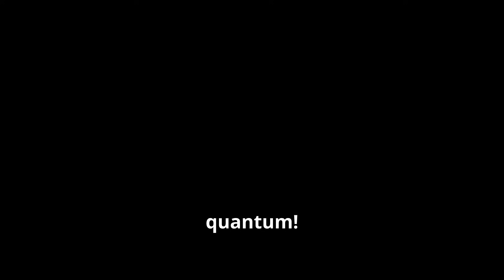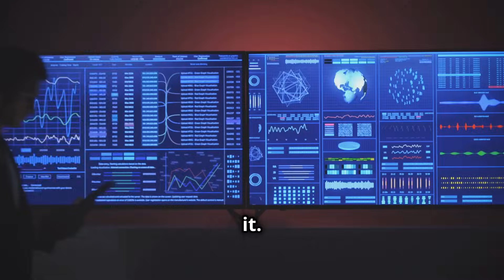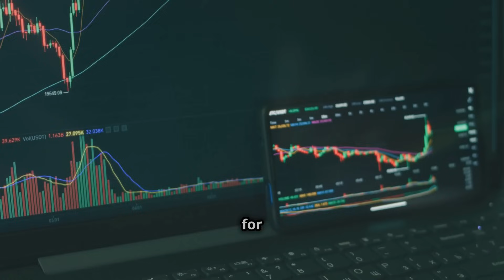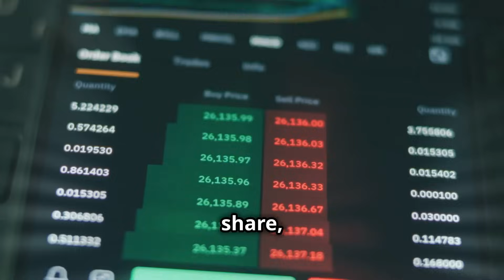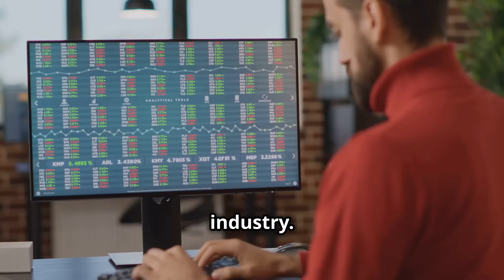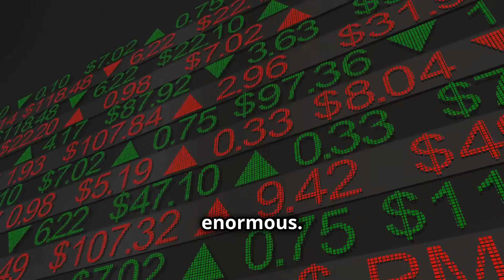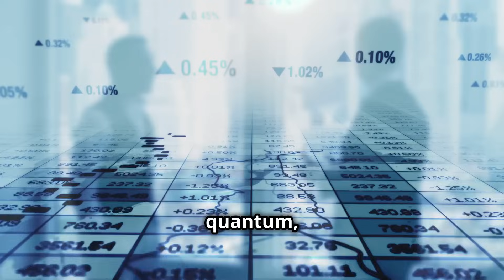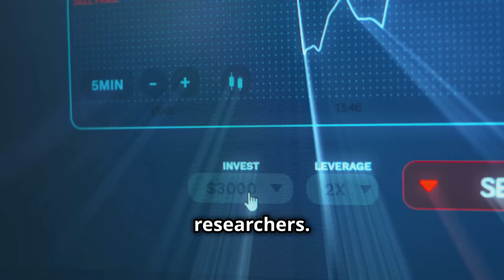🌐 8 Best Quantum Computing Stocks to Buy for 2025 📈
✨ Quantum computing is revolutionizing industries and unlocking new opportunities for investors. 🚀 In this video, we break down the 8 best quantum computing stocks to watch in 2025. From tech giants like Alphabet 🎨 and Nvidia 🔧 to trailblazers like IonQ ⚛️ and Rigetti Computing 🔬, these companies are shaping the future of technology. Learn about their groundbreaking innovations 🌐, market performance 📊, and growth potential 🚫. Whether you’re an experienced investor 💼 or new to the game 🙌, this guide will help you navigate the quantum revolution with confidence. Don’t miss out—the future is quantum! 🔵✨